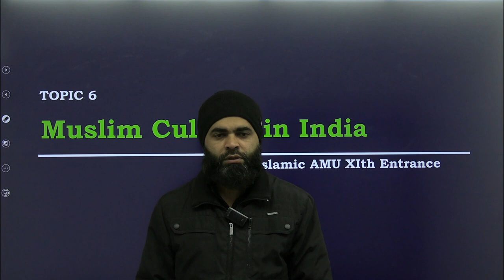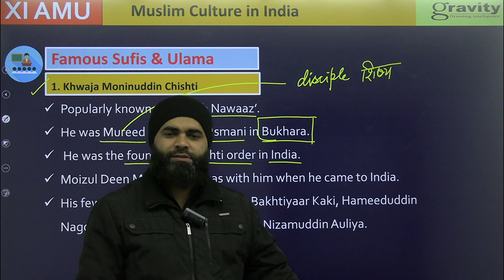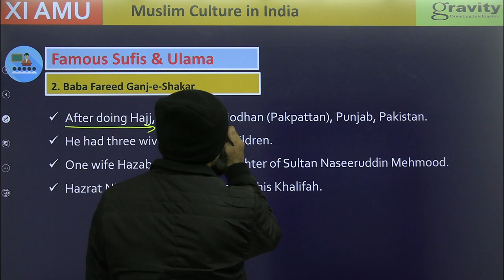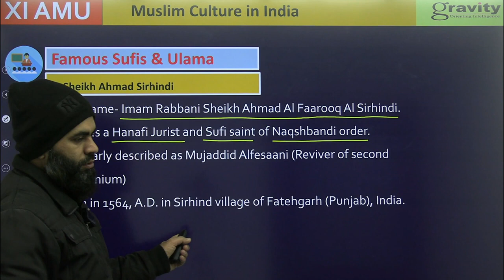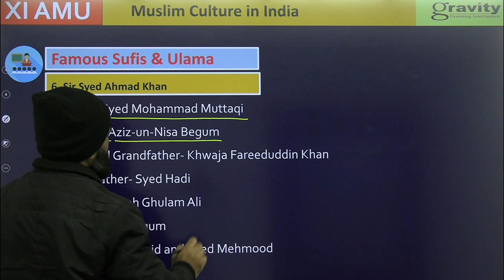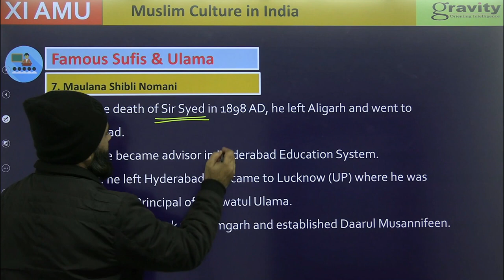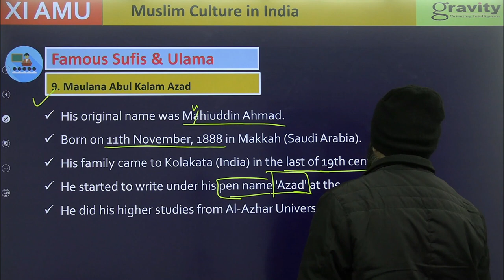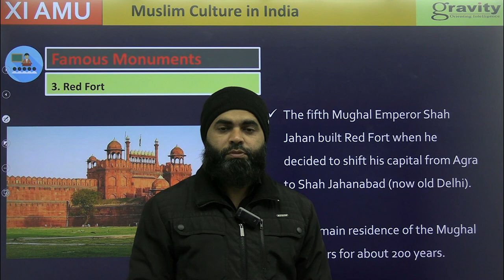L-01 | MUSLIM CULTURE IN INDIA | INDO ISLAMIC | AMU ENTRANCE EXAM PREPARATION | CLASS - 11TH